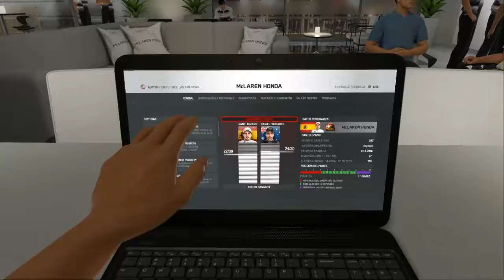F1 2016 - Trayectoria #18 - GP EE.UU. - T1 McLaren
Gameplay a F1 2016.
Competiremos en la modalidad del juego Carrera Profesional (Trayectoria).
Disputaremos el GP EE.UU. en el circuito de Las Américas con McLaren en nuestra primera temporada.

Vota aquí tu piloto y circuito favorito para el Modo Suscriptor